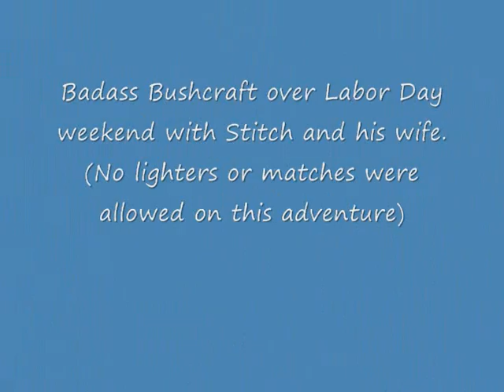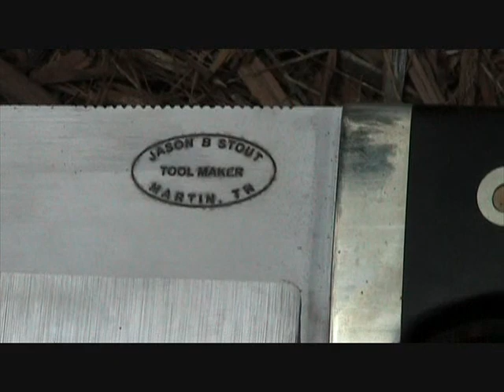Several kinds of survival fires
We went out over Labor Day weekend to put our skills to the test.